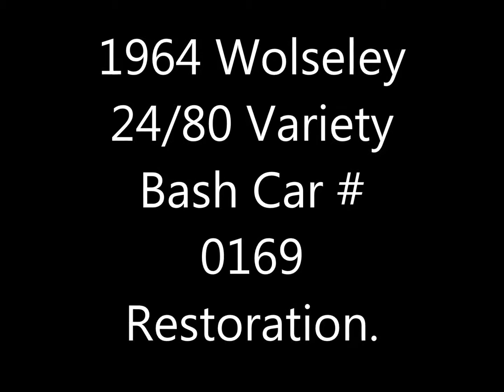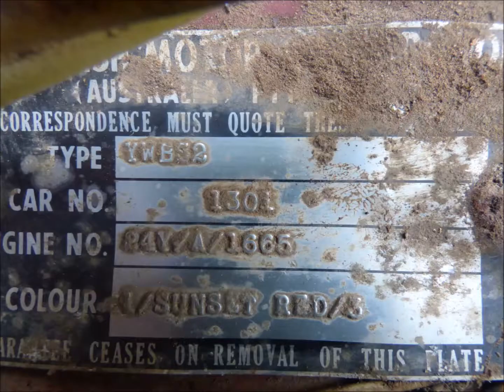1964 Wolseley 24/80 Variety Bash Car # 0169 restoration.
1964 Wolseley 24/80 Variety Bash Car # 0169 restoration. This car entered the 2018 Variety bash, raising money for sick & underprivileged kids. Cant wait for the next Bash, doin' it for the kids !!!